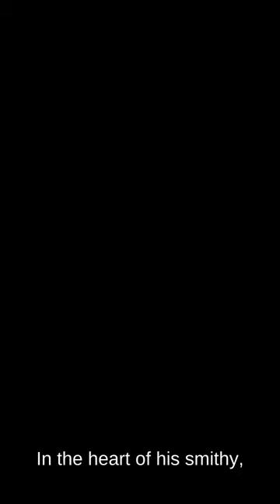Celtic Folklore "The Smith and the Fairies" AI Story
A Celtic tale about a Smith and the Fairies.